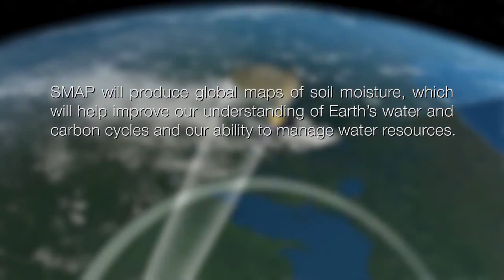Excellent View of Earth From NASA's SMAP Launch | Video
- launch highlights and solar array deployment of the SMAP spacecraft, which launched on a Delta II rocket from Vandenberg Air Force Base on January 31, 2015.

Credit: NASA